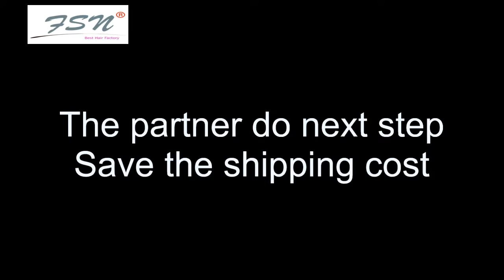Mannequine head how to made Mannequine head business Seeking for partners. Profitable projects.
Mannequine head how to made Mannequine head business

FSN wigs inc, search the Mannequine head partner, the wigs shop and Hairdressing school need a mess of Mannequine head and Mannequine head with hair. Because of the Mannequine head volume is too big, international transport cost is very expensive. Usually the shipping cost is higher than Mannequine head price.

In China, the Mannequine head cost is only $3~$5 per piece, the shipping cost is about $15 by air. In order to solve the high shipping cost problem, FSN wigs INC want to search the partner which do subsequent process.

FSN WIGS INC provide the Mannequine head shell, the partner fill the foam for Mannequine head in local. We teach the steps and the technique.

If you want to build the wholes Mannequine head production line, FSN wigs inc also can provide the technique and equipment.

DIY WIGS

Seeking for partners in oversea. Profitable projects.

The Mannequine head is light but bulky goods, the international shipping cost is very expensive. Even the international shipping fee is higher than Value of cargos. in order to solve this problem, FSN wigs inc. seek the partner, FSN wigs factory provide the Mannequine head materials and technology.

Fsn wigs provide the finished scalp, the mould, and foam liquid. The partners just fill the foam liquid into the scalp in local, the foam liquid will be expand big solid foam by chemical reaction. Then this way will save the expensive shipping cost over than 80%

The partner can sell the Mannequine head for wig salon, beauty school, wigs shop with the competitive price.

Fsn wigs inc. provide the free technology if we work together. Build a win-win long term cooperation.